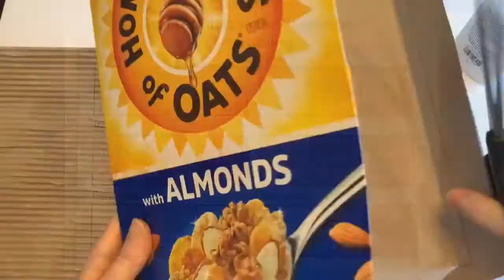November Tips and Techniques